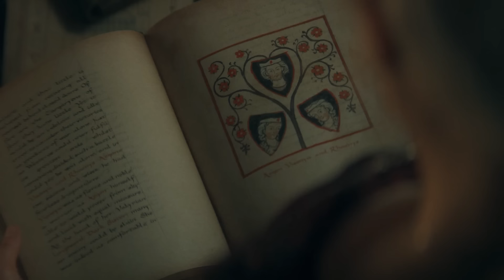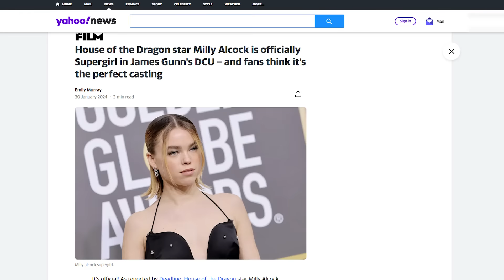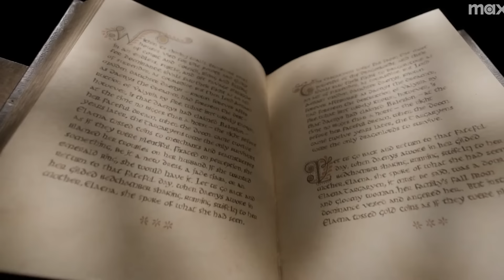House Of The Dragon Season 2 Episode 4 Trailer Breakdown and Game Of Thrones Easter Eggs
House Of The Dragon Season 2 Episode 4 Trailer. Battle at Rook's Rest, Aemond Vhagar vs Meleys Rhaenys, Aegon Sunfyre, Dragon Battles, Game Of Thrones Daenerys Dragon Eggs, Valyrian Armor & House Of The Dragon Season 2 Episode 4

Covering House Of The Dragon Season 2 Episode 4 Trailer Breakdown and Game Of Thrones Easter Eggs. The Battle At Rook's Rest, Sack of Duskendale, Aemond Vhagar vs Meleys Rhaenys, Aegon Sunfyre, Aegon Conqueror Valyrian Armor Explained.

Episode 3 Ending Aftermath. Milly Alcock Young Rhaenyra Cameo Scene, Daemon Harrenhal Scenes Explained. The Dragonseeds, New Dragons, New Dragon Rider characters. Aegon and Sunfyre, Aemond and Vhagar, Green Army, Baela and Moondancer. The Sack of Duskendale and Battle at Rook's Rest. House Of The Dragon Season 2 Episode 4 Trailer.

Daenerys Targaryen Dragon Eggs Explained. The Twins, House Frey Returns, The Riverlands, House Arryn, House Tully. Why the White Walkers return and what they're doing during the events of  House Of The Dragon. New Dragons Explained, new characters.

House Of The Dragon Season 2 Episode 4 Battle At Rook's Rest. House Of The Dragon Season 2 Episode 3 and Scenes from later episodes. Aemond Targaryen Scene Explained. New Dragonseeds Dragon Riders. New Dragons Explained. House Of The Dragon Season 2 Release Date and Episodes. Lucerys vs Aemond and Vhagar. Rhaenyra Daemon Revenge. and House Of The Dragon Season 3 Episodes.

Daemon Rhaenyra and House Stark Winterfell, other houses of westeros. Vermithor, Arrax Lucerys Dragon, Moondancer Baela, Rhaena Morning, Aegon II Sunfyre, Helaena Targaryen Dreamfyre. Helaena Targaryen Dragon Dreams and how she tells the future. Aegon The Conqueror and Valyria Explained. Daemon Targaryen and Vermithor Explained. Dance of The Dragons Trailer and A Song of Ice And Fire Book Easter Eggs. Jon Snow Daenerys Targaryen Family History and Lore

Lots more Marvel Trailers coming Avengers 5 Kang Dynasty Trailer, Avengers 6 Secret Wars Trailer, Thunderbolts Trailer, Captain America 4 Trailer, Deadpool and Wolverine Trailer and more Fantastic Four Teaser videos!

My Full House Of The Dragon Season 2 Episode 4 video will post next Sun!